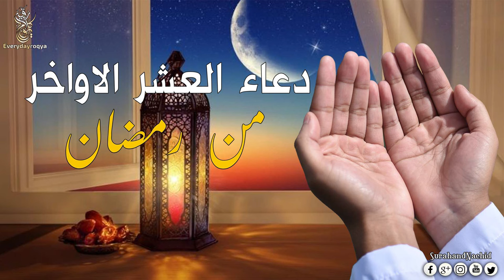🤲 دعاء ليلة القدر المستجاب بإذن الله🤍 | اجمل ادعية اسلام صبحي في العشر الاواخر من رمضان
دعاء  العشر الاواخر من رمضان مكتوب 2024 ادعية 15 اواخر رمضان 1445 ،   حيث مع اقتراب العشر الاواخر يزداد الاجتهاد والدعاء وقراءة القرآن والأذكار حيث ننشر لكم ادعية مستجابة مأثورة عن النبي.

دعاء العشر الاواخر من رمضان ، لعله من أهم الأدعية التي يبحث عنها الكثيرون في هذه الأوقات، حيث يحين موعد ليلة القدر من رمضان، ولا أحد ليس بحاجة إلى دعاء العشر الاواخر من رمضان  خاصة أنه يجمع فضيلتين عظيمتين، وهما: فضل الشهر ، وساعات السحر بالليل؛ فشهر رمضان من الأوقات المباركة التي يستجاب فيها الدعاء وكذلك وقت السحر ، وهو ما يجعل دعاء العشر الاواخر من رمضان من الأدعية المستجابة التي لا ترد .

دعاء ليلة  رمضان المستجاب, ليلة 20 من شهر رمضان دعاء يفتح لك الأبواب المغلقة بإذن الله

دعاء ليلة السبت
دعاء 20 يوم من رمضان
ادعية شهر رمضان
جلب الرق
الفرج العاجل
رفع البلاء والوباء

من اجمل واقوى الادعية المستجابه التى تقال   العشر الاواخر  من رمضان تجلب الرزق السريع والفرج العاجل باذن الله  ادعية جميلة تريح القلب وتطمئن النفس وتفتح لك ابواب الخير و الرزق والفرج العاجل والرزق السريع وتقضى الحوائج وترفع البلاء والوباء أدعية مكتوبة  أدعية مستجابة مكتوبة أدعية جميلة جدًا لاتحرم نفسك من اجرها فالدعاء هو سلاح المؤمن

دعاء 20  رمضان العشر الاواخر
دعاء ليلة النصف من رمضان
دعاء شهر رمضان
اذكار الصباح دعاء العشر الاواخرشهر رمضان
دعاء يوم السبت
دعاء الصباح
دعاء الرزق
ايات الرزق
جلب الرزق
ادعية الرزق
دعاء الرزق والمال
اسباب الرزق
دعاء للرزق
لجلب الرزق
ادعيه الرزق
مفاتيح الرزق
باب رزق
اية الرزق